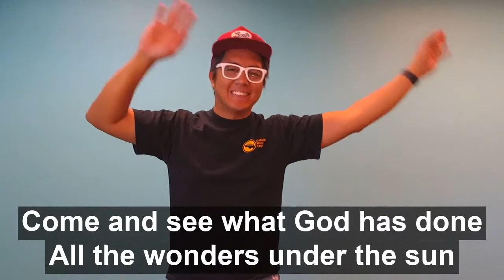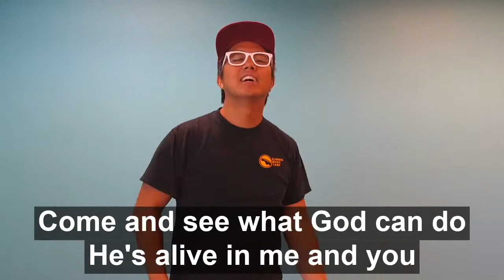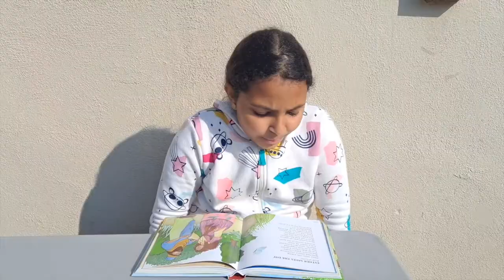Kids Church Ep5: Esther + Love Mobile Craft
Hello Pacific Kids!
We have kids telling us the whole story of Esther this morning.

Jeremiah 31:3 I have loved you with an everlasting love, God says.